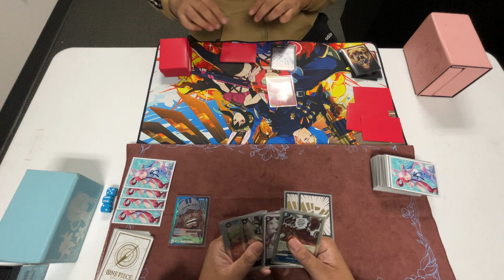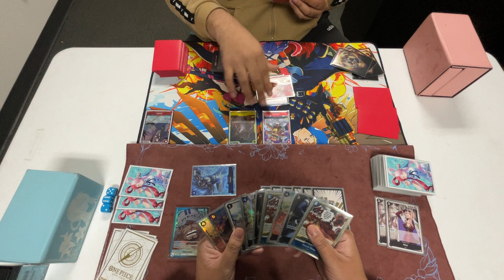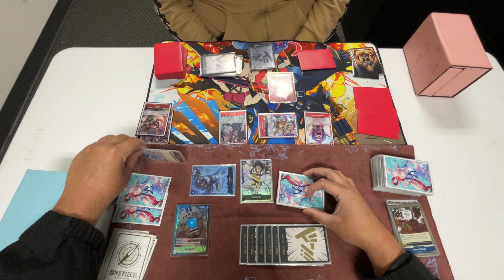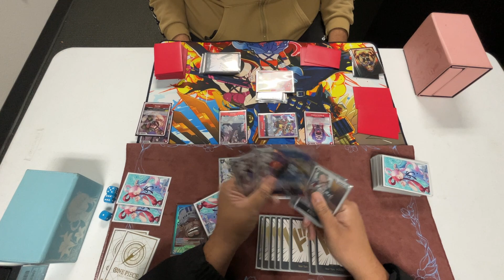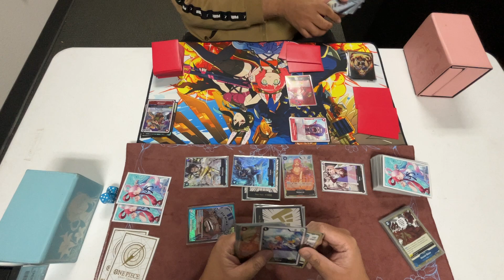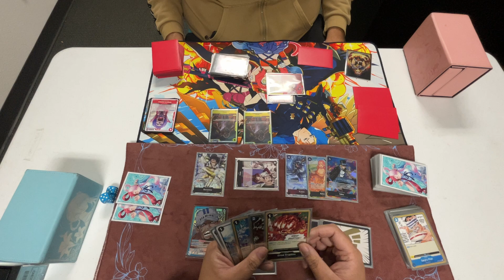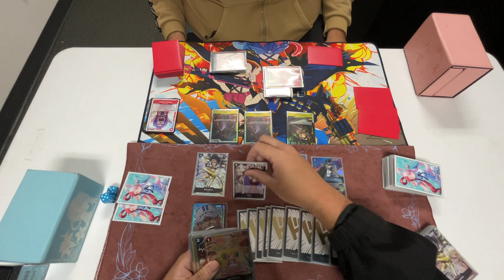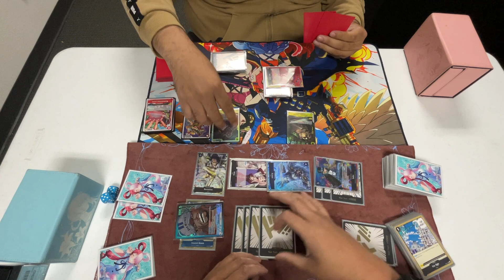(OP05) Sakazuki vs Bello Betty! Rare & Sleeveless Locals Round 1! One Piece TCG!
Sakazuki: Kuro(Me)